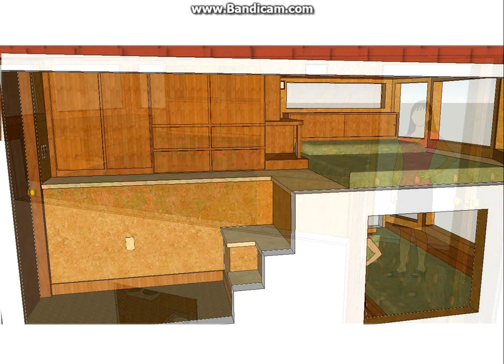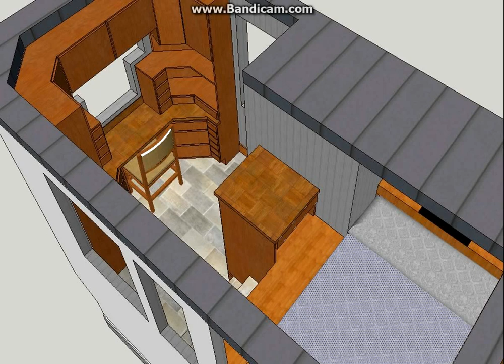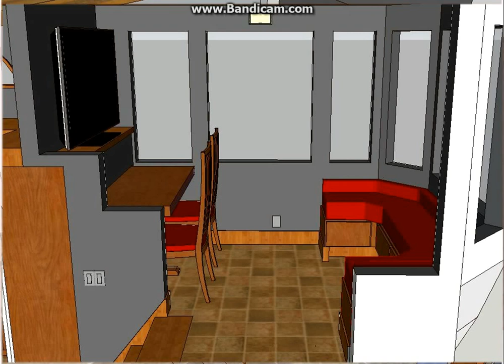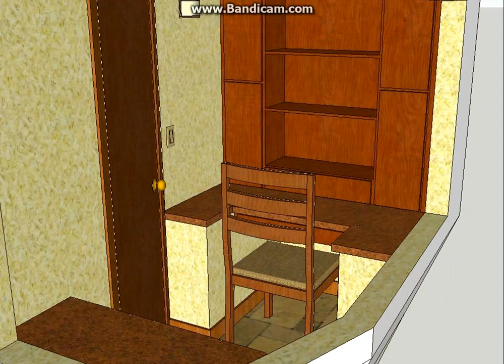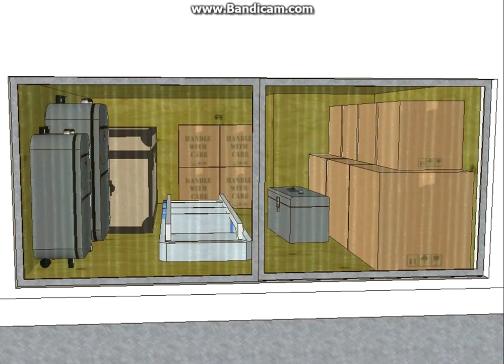No Loft / No Ladder Tiny House Designs from Various Models by Rockwood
All the designs use a second level floor plan for bedrooms creating a practical bedrooms with full size beds and a spaciousness you will not find in any loft designs.

See many of the Bedrooms, Bathrooms, Decks, and Kitchens from most of the Rockwood Designs.

i enjoy designing Tiny Houses on wheels that have a different approach than the norm.  The goal is to have each Tiny House look, feel, and function like any other home.   The Storage Bays offer a garage or attic ... like area to storage things you want to have available but would prefer not having them inside the house.

No builders have seriously approached me about building these models but i hope someday they will be available.  Till then feel free to use the ideas to build your own personal Tiny House.